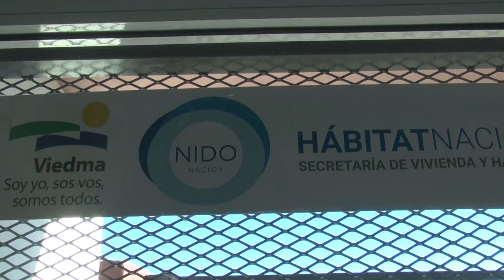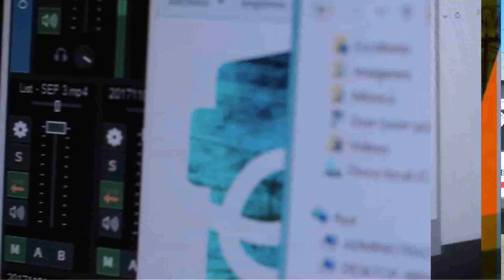TALLER DE PANADERÍA - Salón NIDO barrio Nehuén